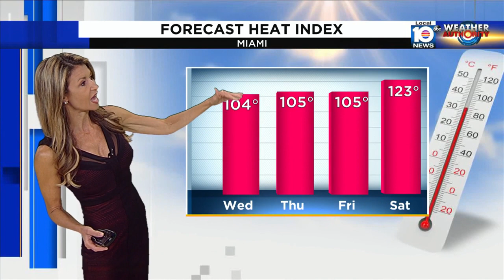“Local 10 News Weather Brief: 06/13/2023 Morning Edition